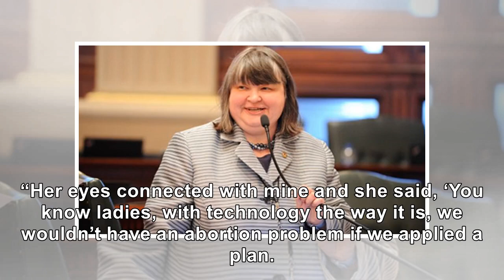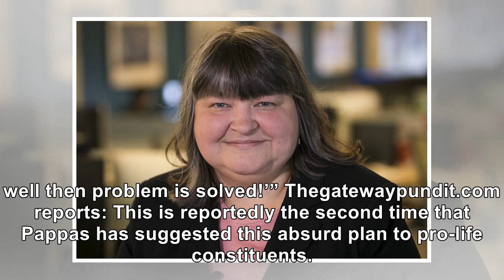Democrat State Rep Says Men Should Be Castrated to End Abortions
Democrat Illinois state Rep. Dianna Pappas believes men should be castrated and charged money to store their sperm as a way to prevent abortions. Yes, really. Pappas had met with pro-life critics of the Reproductive Health Act, one of whom recounted the extraordinary meeting and her statements on the Wayne Township Republican website: “We tried to keep politics out of this equation, as we were her...